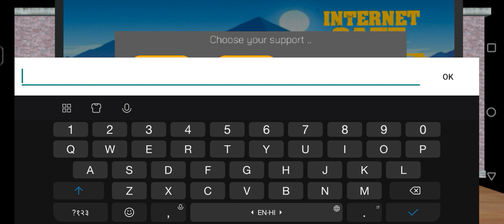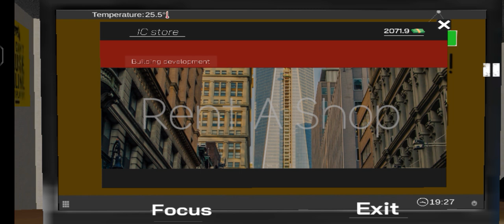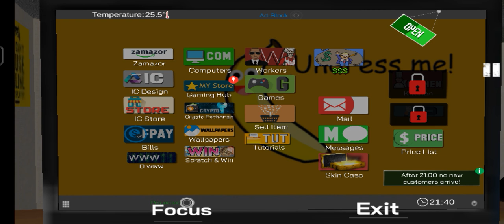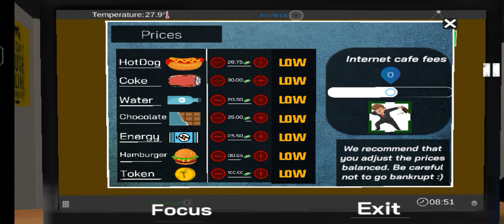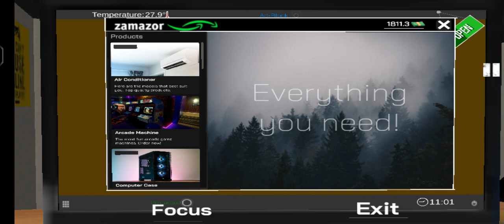This game is Amazing